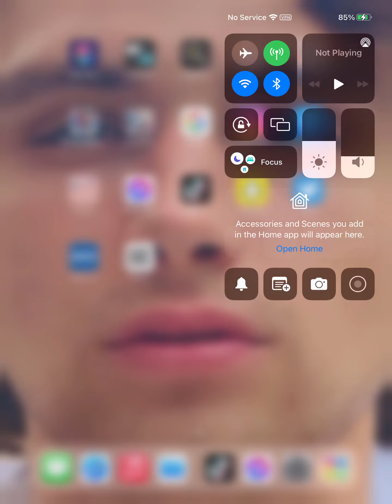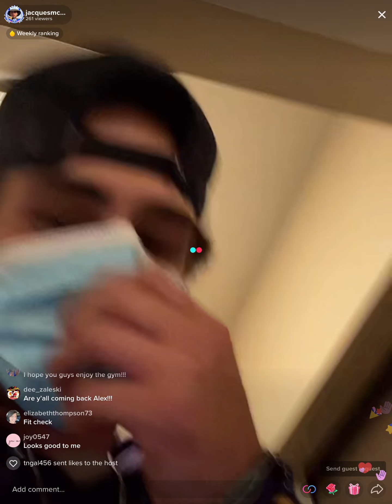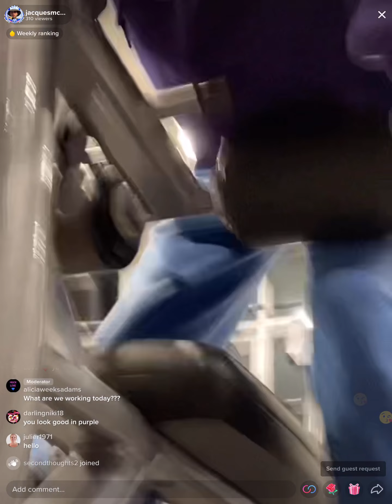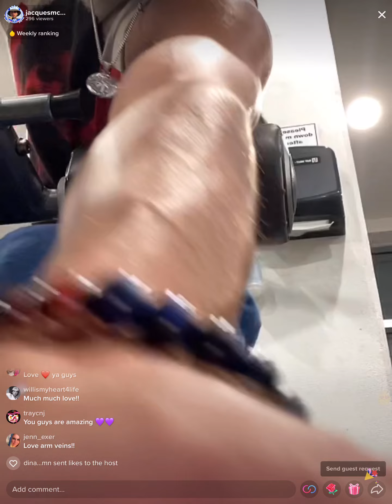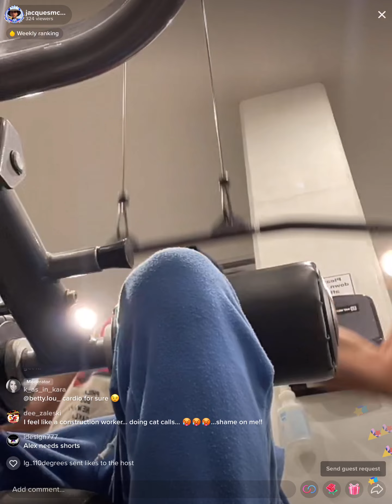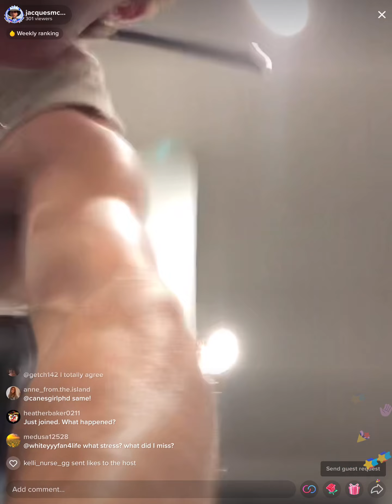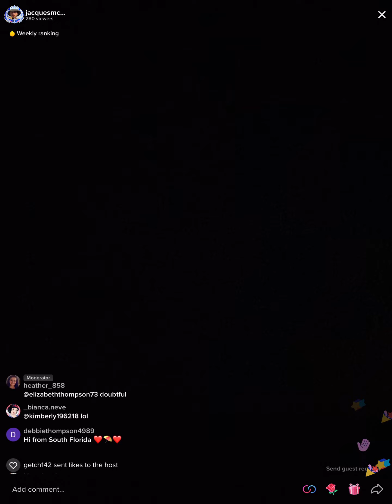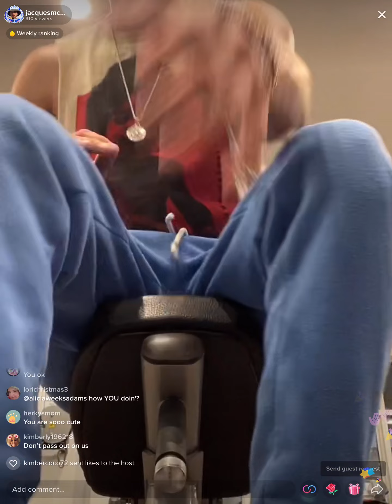Jax - gym time - 10/22/21